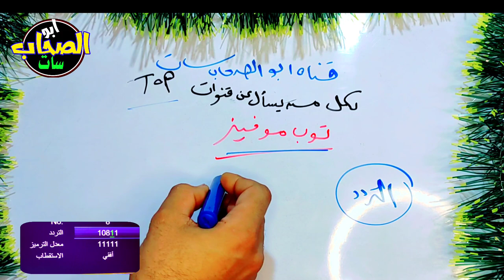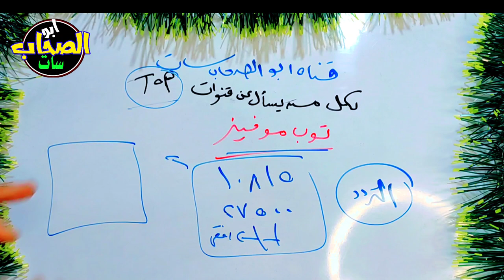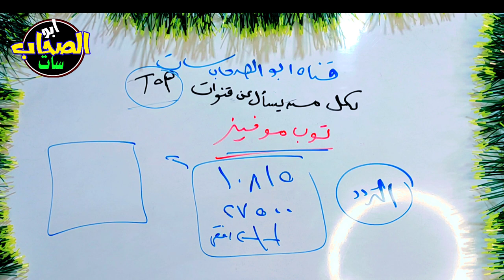اعرف تردد قناة توب top - شكرا قنوات توب - ترددات جديدة على النايل سات 2023 - ترددات شبكية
اعرف تردد قناة توب top مو فيز - شكرا قنوات توب موفيز - ترددات جديدة على النايل سات 2023

ولا يسمح الاقتباس أو النقل من قناة ملك سات والا تتعرض للعقوبة والابلاغ.